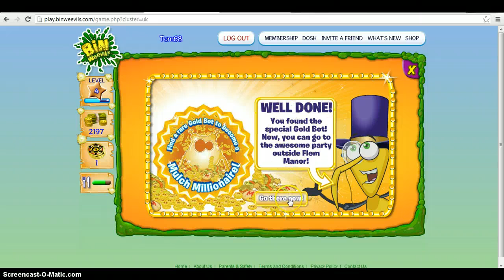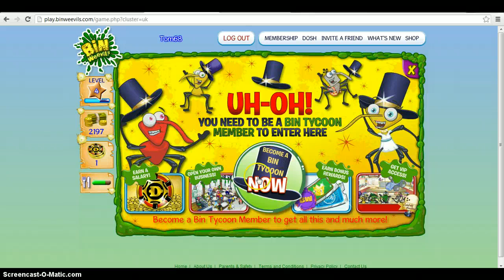Lets Play... BinWeevils - E3 - Games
As we hit the third episode, Tom wants to use his time gaming with other weevils till he become level 5! :8